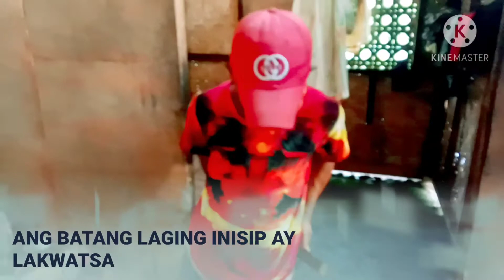ANG BATANG LAGING LUMALAKWATSA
this video is all about ANAK na palaging lumalakwatsa kung anu epikto nito para sa magulang  please po panoorin ninyo yung full video po after ninyo panoorin please po pa subscribe and click the bell botton para lagi kayo updated salahat ng mga new video namin
DATU POBRE MARAHAN
GERRIE DEGAMO
BAI BAI PELAYO
MY INSTAGRAM DATU POBRE MARAHAN
GOD BLESS